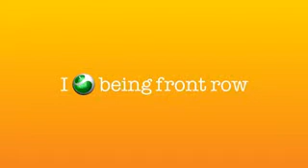Sony Ericsson W995 Video Presentation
A Video Presentation Of the Amazing Sony Ericsson W995